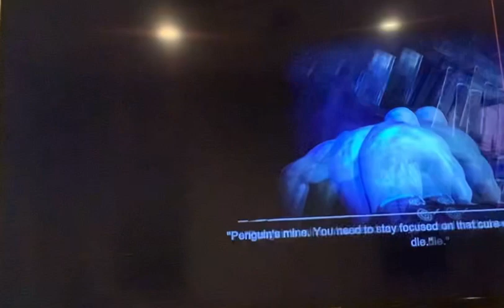Batman Arkham city part 13